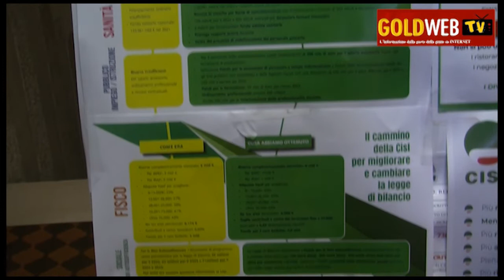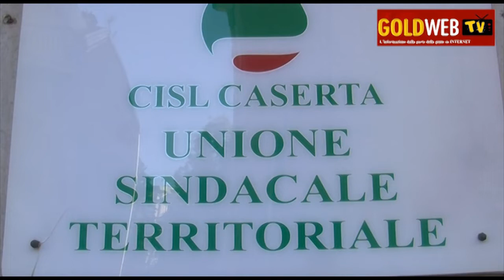CE. Verso Legge di Bilancio. Letizia (Segr. Ust-Cisl CE): "Ottenuto importanti risultati ma non ci..